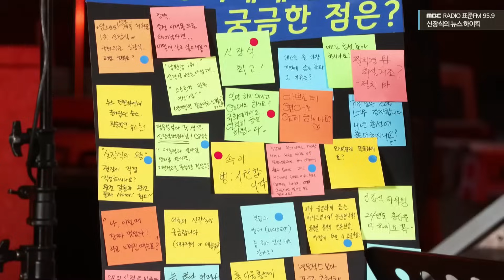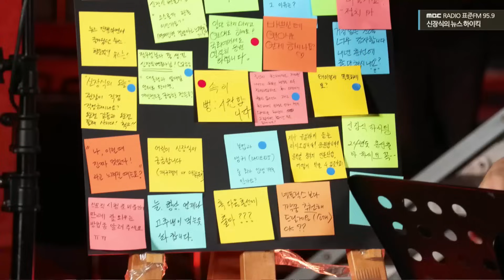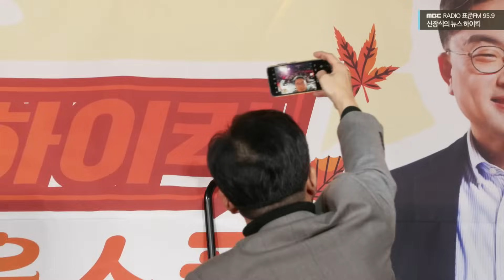‘신장식x꽃다지’ 뉴스하이킥 팬들에게 전하는 진심 - 신장식&꽃다지, [신장식의 뉴스하이킥], MBC 231020 방송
2023년 10월 20일 [신장식의 뉴스 하이킥]

[하이킥 가을소풍 뒷풀이]

| 출연 : 꽃다지

| 신장식의 뉴스 하이킥 |